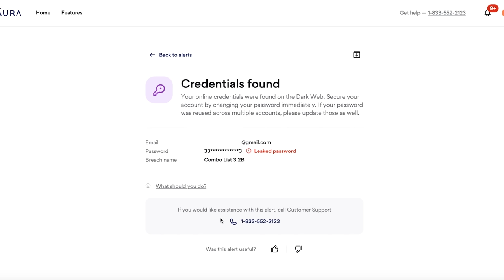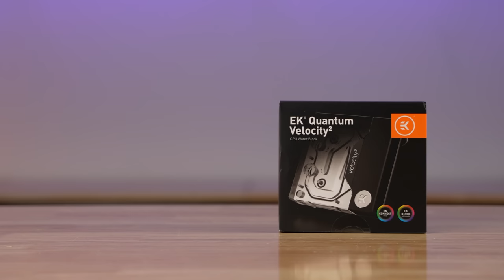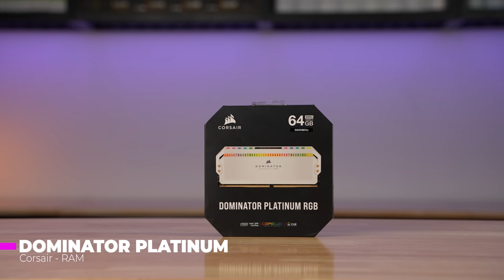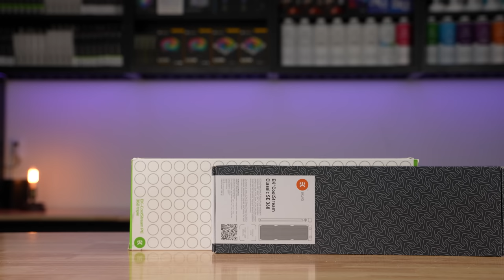The All White RGB Gaming PC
Protecting your personal data doesn’t have to be hard. Try 14 days for free Thank you to Aura for sponsoring this video

4K All White Corsair 5000T RGB Gaming PC Build. Today we build the ultimate 4k all white corsair 5000t rgb gaming pc fully water cooled with ek waterblocks. This custom water cooled gaming pc has an rtx 3080 ti from EVGA paired with an i9 12900k CPU making it a very high end custom water cooled gaming pc build.

FTW3 Ultra 3080 Ti

64GB ddr4 dom plat white 3600

MP400 2TB

Corsair 5000t white

Corsair QL120 Fans

Corsair rm850 PSU

Asus rog strix z690-A gaming

Mainframe customs white full replacement cables

Ek velocity 2 cpu block nickel/plexi

Ek quantum vector 2 full cover gpu block

Ek coolstream SE 360mm radiator

Ek coolstream PE 360mm radiator

Ek flt 360

Ek fittings in satin titanium

Ek pre-bent acrylic